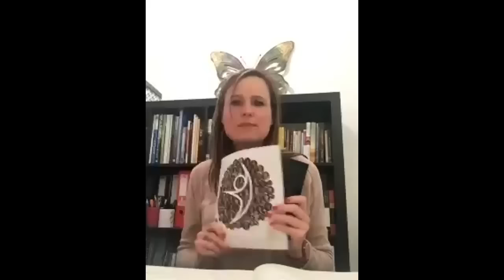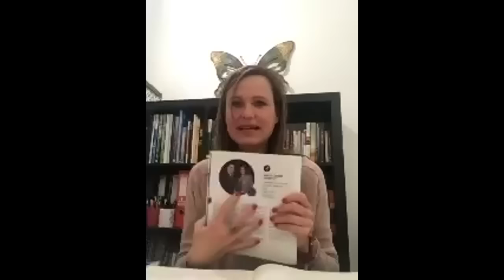International Networkers Team - 4Life - Flora Verresen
Lenguaje empresarial